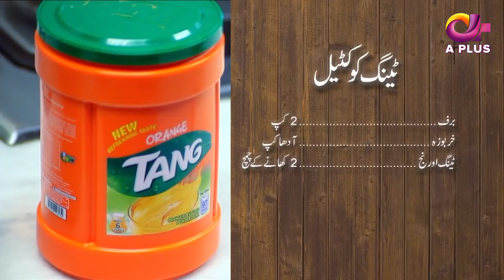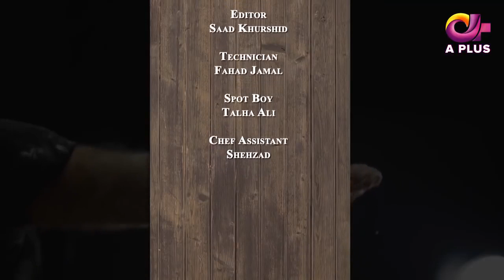Eat with Saadat - EP 35 | Pasta Salad, Tang Cocktail | Aplus | Saadat Siddiqui | C5I1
Eat with Saadat - Episode 35 | Pasta Salad, Tang Cocktail | Aplus | Saadat Siddiqui